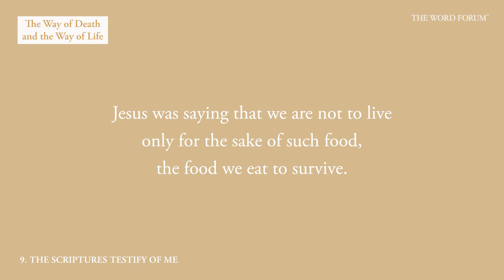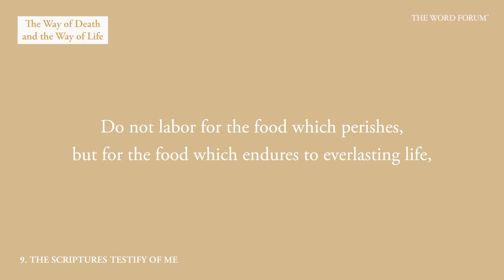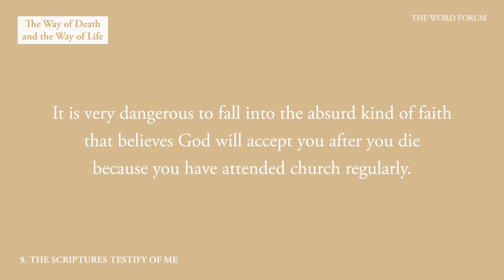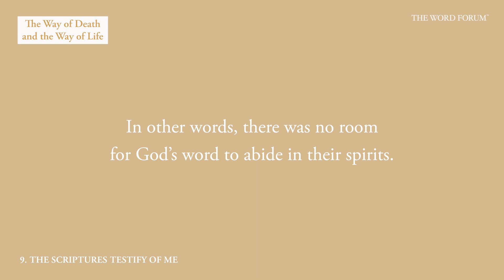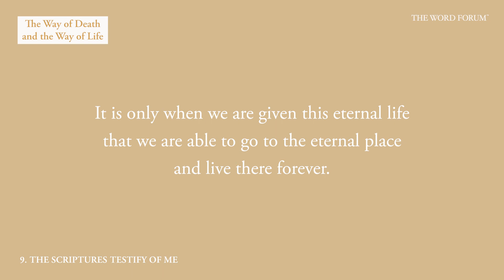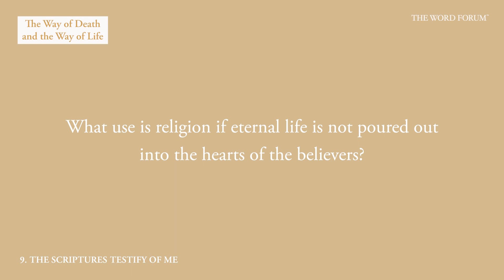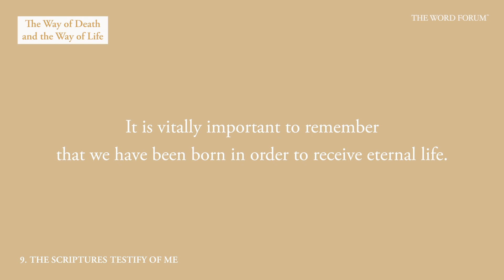The Way of Death and the Way of Life - 9. The Scriptures Testify of Me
What was the answer God gave to mankind who is walking on the path of life that is nothing but destruction and misery?

Behold, I set before you the way of life and the way of death. (Jeremiah 21:8)